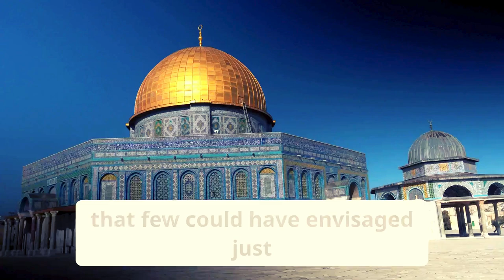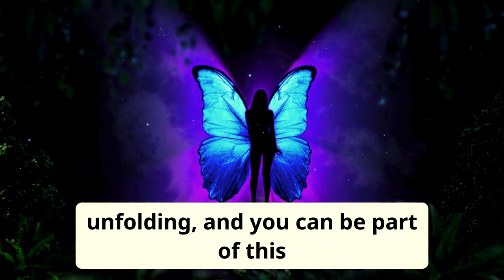UNBELIEVABLE ! Something SHOCKING Just Happened On The Temple Mount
Get ready for a jaw-dropping revelation as we uncover a shocking discovery on the Temple Mount that will leave you speechless! Out of nowhere, a stunning archaeological find has sent shockwaves throughout the historical community, and we're diving in to explore the implications. From ancient mysteries to modern-day surprises, this video will take you on a thrilling journey to the heart of Jerusalem.